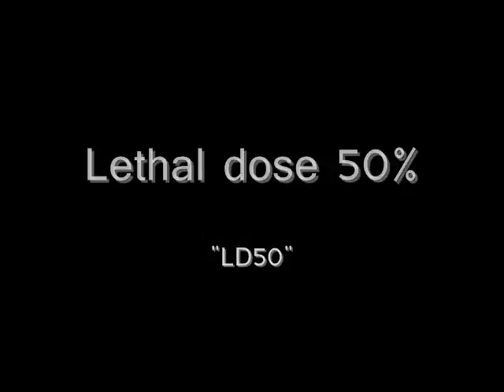Venom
This Venom video, is a basic introduction on the difference between venom and poison.  This video also contains feeding footage of Chromatopelma cyaneopubescens, Heterometrus spinifer, Brachypelma vegans and Nhandu coloratovillosus.